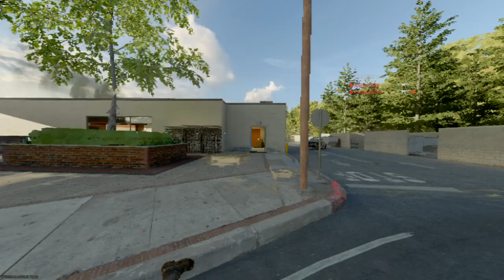Call of Duty Black Ops 6 Rewind killstreaks and best play